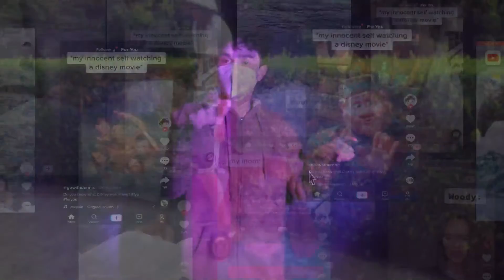Regulate Social Media (iVie award winning social critique)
This was a project assigned to me and Cesaire Carroll-Dominguez, a local filmmaker and producer of various Withered Up Productions outlets.